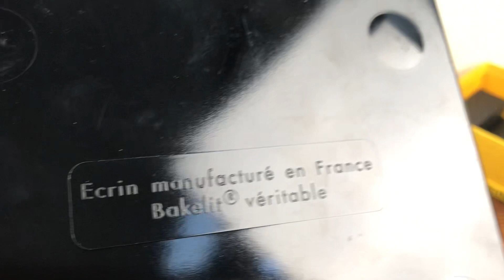Breitling Watch Box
CONDITION: Junk Condition.

DESCRIPTION: Box has Flaking inside and Marks Outside.
Inside Top part seems coming loose, still ok but selling as Junk.